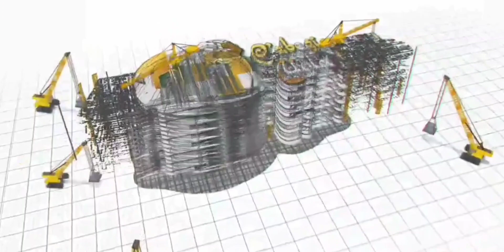ТОШКЕНТ СЕРГЕЛИ СОХИЛ БЎЕЙ 12/сотих 6/хона СРОЧНО АРЗОН СОТИЛАДИ